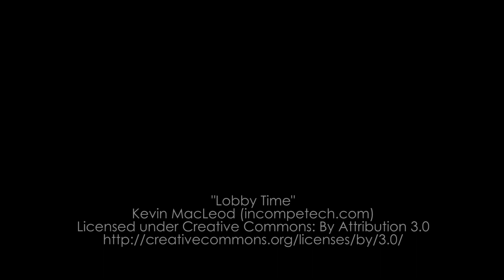Impact of Homework on Student Progress